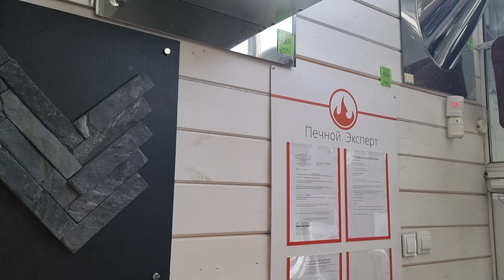Та самая плитка, из натурального камня ROCS, для отделки печного угла, в элитных буржуйских банях